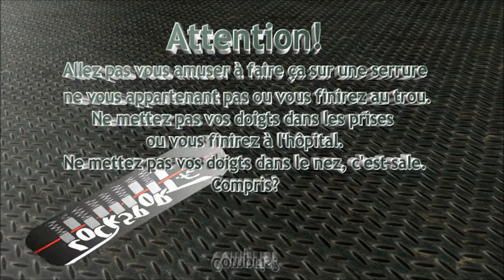Challenge Lock Samtriani V5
Second cylindre de challenge envoyé par Samtriani, à base de V5: un peu plus subtil celui-là je trouve. :o)